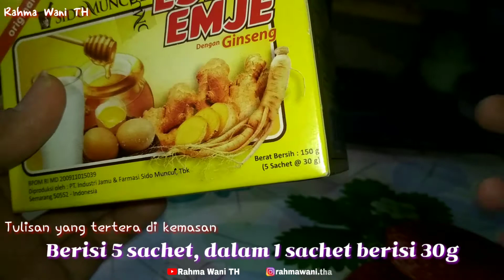REVIEW | SUSU TELUR MADU JAHE (ESTE EMJE) Dengan Ginseng original dari SIDOMUNCUL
Kalo semua..
Kali ini rahma review Este emje dari sidomuncul.. Gimana rasanya nya? Btw siapa yang udah pernah minumnya? Suka gak?

Terimakasih🙏❤️

📱 Redmi 4X
🎥 Manual camera
Thumbnail Piscart